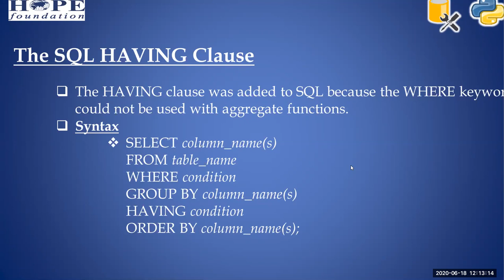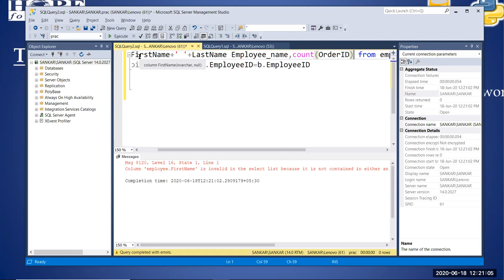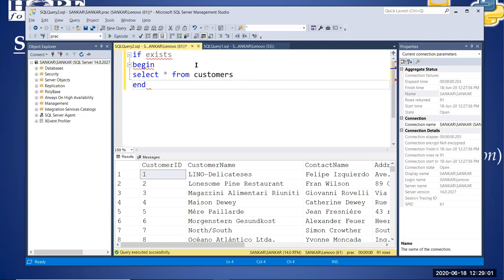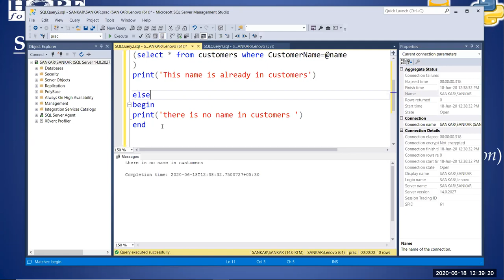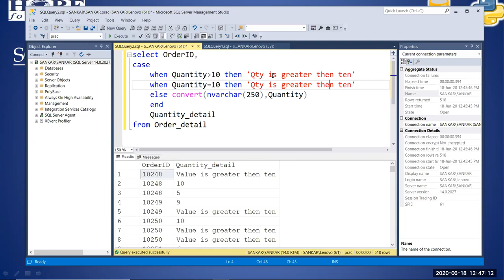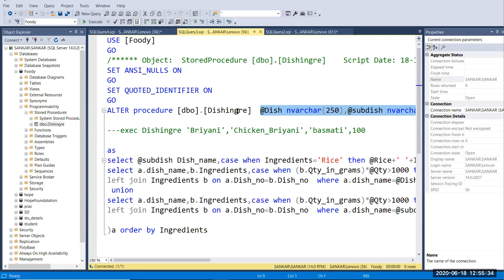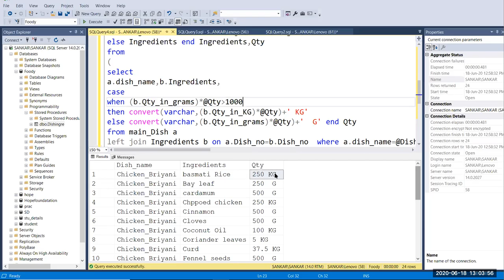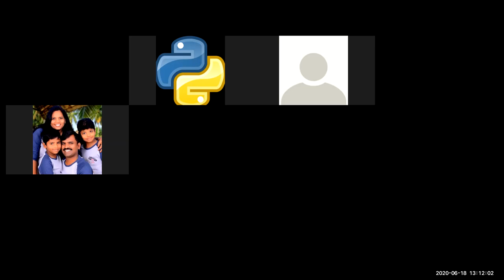Class 22 ( 12 PM Batch ) SQL Having, Exists, Case